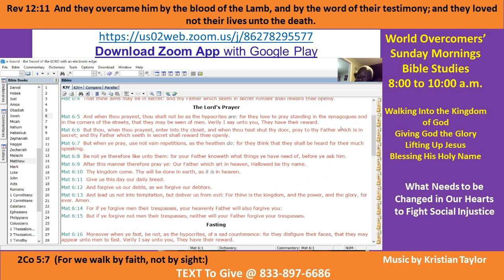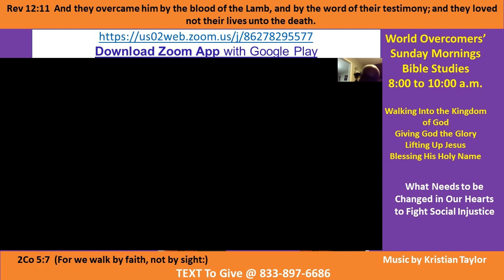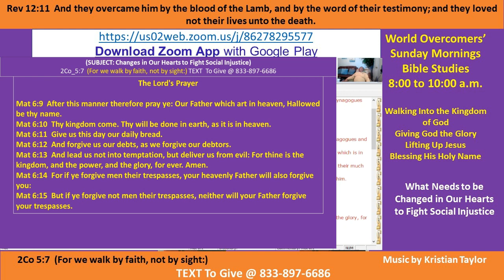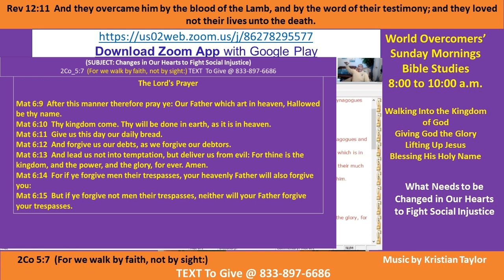Kenny Taylor - WOCM - Changes In Our Hearts to Fight Social Injustice Pt B-1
Vision Statement - Our Father is Our God in Heaven